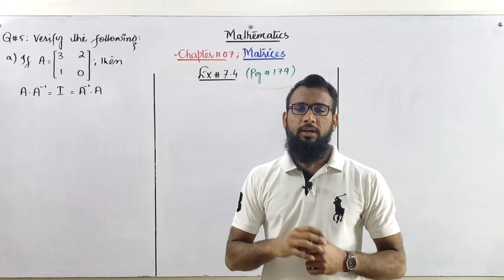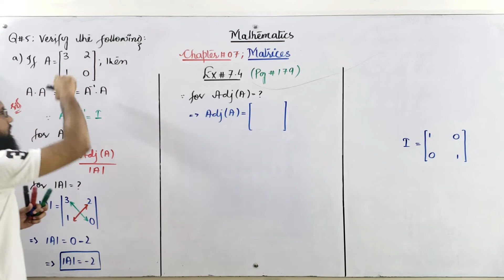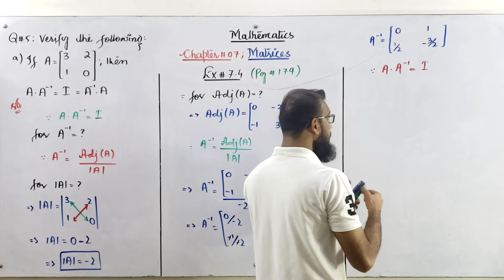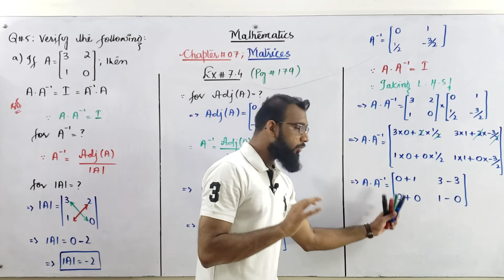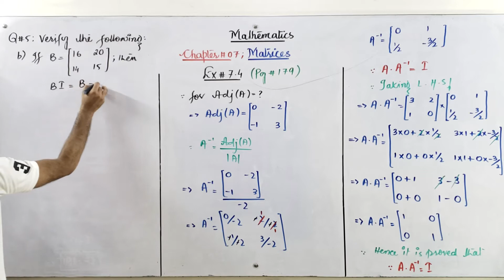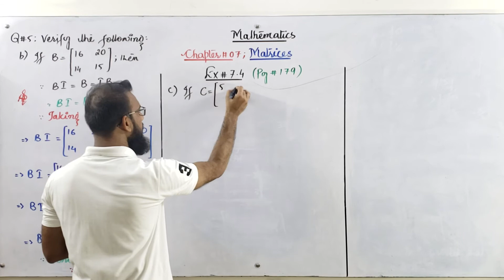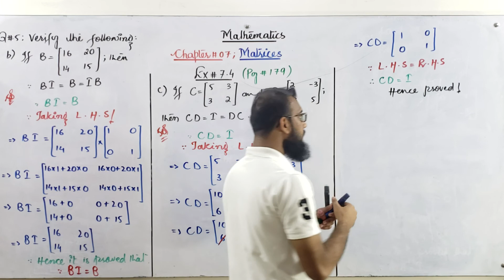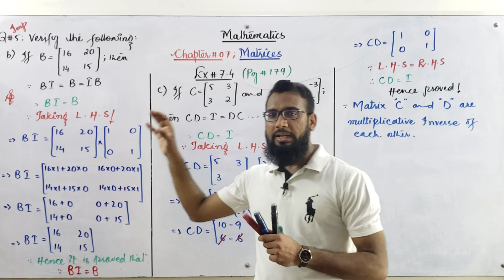IX & X - Chapter#7: Matrices | Ex # 7.4| Lecture#3 | Sindh Board | Mathematics| SSC I & II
Hello everyone ..

       ''Matrices''

                        Ex # 7.4 (Pg#179​​)  Q# 5 Part (a,b & c.